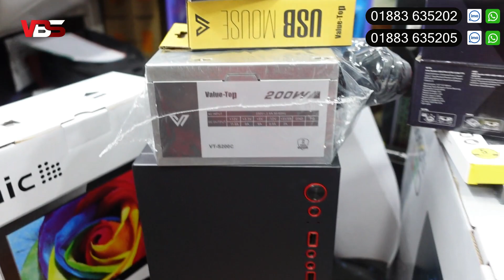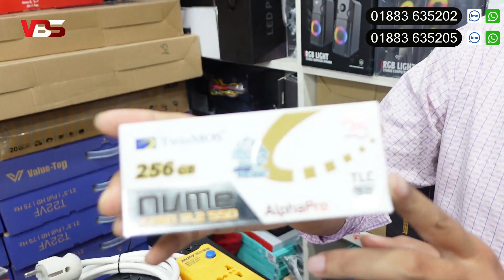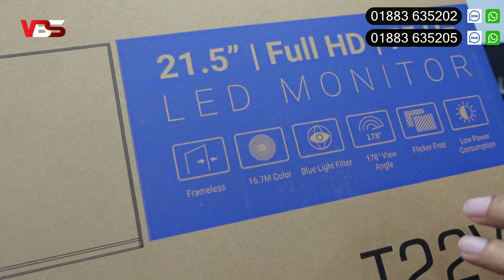বাজেটের মধ্যে সেরা কম্পিউটার i5 | Computer price in Bangladesh | Gaming PC Build | কম্পিউটারের দাম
বাজেটে সেরা আপডেট পিসি বিল্ড 🔥 Computer Price In Bangladesh | Budget PC Build 2023 | Core i5/Ryzen PC
কমদামে কাজের কম্পিউটার । Computer price in Bangladesh 2023 | used computer price | i5 i7 pc
গেমিং, গ্রাফিক্স, ফ্রিল্যান্সিং, এডিটিং কাজের PC | Computer Price in BD | CORE i5 PC / RYZEN PC
পাইকারি দামে নতুন মনিটর কিনুন 3200/- টাকায় | Monitor Price In Bangladesh 2023 | Monitor Price 2023
১২ হাজারে ফুল প্যাকেজ । Computer price in Bangladesh 2023 | Gaming PC Build video | Ryzen i5
কাজের জন্য সেরা পিসি । Computer price in Bangladesh 2023 | Gaming PC Build video | Ryzen i5 i7 pc
অবিশ্বাস্য দমে সেরা পিসি i7, i5, RYZEN PC | Computer price in Bangladesh | Gaming PC Build
computer/monitor/desktop computer/Computer price in Bangladesh 2023/কম্পিউটারের দাম 2023/computer price in bangladesh 2023/laptop/laptop price in bangladesh/ict bhaban/multiplan/gaming casing/budget pc/low price desktop/desktop pc price in bangladesh/gaming pc build/low budget pc/core i3 pc/startech/ryans/best gaming pc/core i5 pc/editing pc/desktop price in bd 2023/gaming pc price in bangladesh/pc builder bangladesh

🛒 অর্ডার করতে যোগাযোগ করুন :
Micro Gates IT

pc build
computer
monitor
desktop computer
Computer price in Bangladesh 2021
কম্পিউটারের দাম 2022
computer price in bangladesh 2022
multiplan
gaming casing,budget pc
gaming pc price in bangladesh
Pc Advice Pro
TechMania |BD|
Builder PC
TheRelaxingEnd
Mr Pc Wale
top bd
pc builder bangladesh

gaming computer
gaming computer setup
gaming computer price in bangladesh
gaming computer price
gaming computer table

পাইকারিদামে কম্পিউটার কিনুন । কম্পিউটারের দাম 2021 | Computer price in Bangladesh 2021 | computer price in bangladesh 2022 ict bhaban laptop price in bangladesh laptop price in bangladesh 2021 Computer price in Bangladesh 2022। gaming pc price in bangladesh Best Budget desktop PC in BD